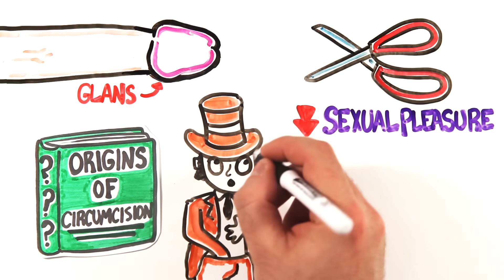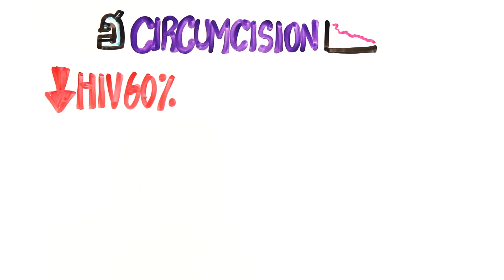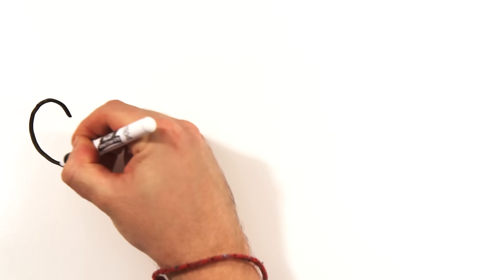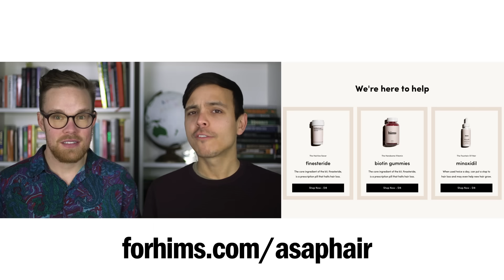Circumcised vs. Uncircumcised - Which Is Better?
How does circumcision affect your penis?
to get your comprehensive hair kit for $5

Looking for the hims ED kit? Try it for just $5

Created by: Mitchell Moffit and Gregory Brown
Written by: Tharsan Kana
Illustrated by: Max Simmons
Edited by: Sel Ghebrehiwot

ASAPSCIENCE INC.

Further Reading --

Viral load and heterosexual transmission of human immunodeficiency virus type 1
How does male circumcision protect against HIV infection?
Male circumcision decreases penile sensitivity as measured in a large cohort

Male circumcision: implications for women as sexual partners and parents

Male circumcision and penile cancer: a systemic review and meta-analysis

Male circumcision significantly reduces prevalence and load of genital anaerobic bacteria
Removal of foreskin remnants in circumcised adults for treatment of premature ejaculation

The effect of male circumcision on the sexual enjoyment of the female partner
The prepuce: specialized mucosa of the penis and its loss to circumcision

Mucosal cuff length to penile length ratio may affect the risk of premature ejaculation in circumcised males